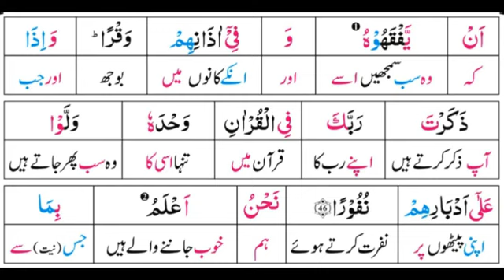Surah 17: Surah Al-Isra Ayat 46 Tafseer by Dr. Farhat Hashmi